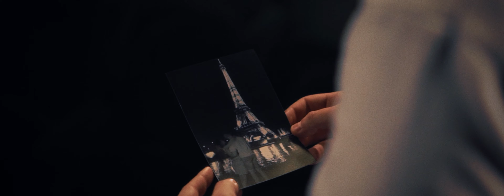Tsvetelin Tsonev - Стига / Stiga [Official Video]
Една песен създадена с много емоция и любов!
Ако ви хареса не забравяйте да се aбонирате за предстоящи проекти. Благодаря ви за подкрепата! 🧡

Специални благодарности на Драматичен театър "Сава Огнянов" - Русе!

Продуцент: Tsvetelin Tsonev
Текст: Tsvetelin Tsonev

Запис: Miladski
Mix & Master - Miladski